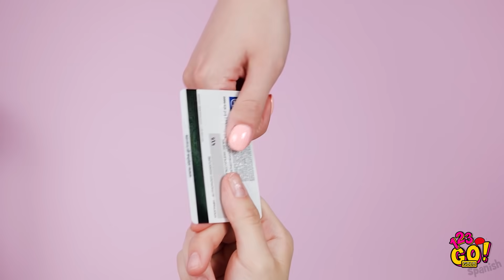BATALLAS DIVERTIDAS CON EL CABELLO QUE TODA CHICA ENFRENTA || Trucos para sentirse hermosa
Si tienes el pelo liso, siempre querrás tenerlo rizado, y ¿adivina qué? Si tienes el cabello rizado, ¡soñarás con tenerlo perfectamente liso! ¿Rizado o liso? ¿Largo o corto? ¡Esta es realmente la pregunta del millón de dólares! 123 GO! Gold Spanish te ayudará a decidir 👌

Trucos de belleza útiles y fracasos divertidos que te harán reír y te ayudarán a superar las batallas cotidianas con una sonrisa 😊

Todas las chicas pueden indentificarse con estos divertidos fracasos con el cabello, la ropa o el maquillaje. ¡Es por eso que este video está hecho para ti, belleza!

Gold Spanish 👑 y haz clic en la campana 🔔 para asegurarte de no perderte nuestros videos.

Marcas de tiempo:
00:10 Cómo sobrevivir a la batallas por el cabello rizado
01:06 Rizado vs. lacio
02:23 Problemas de cabello corto vs. largo
03:09 Peinados para cabello corto y largo
04:20 Fallas épicas de la rutina de belleza
04:57 Situaciones femeninas divertidas
06:49 Trucos de maquillaje
10:02 Bloopers divertidos